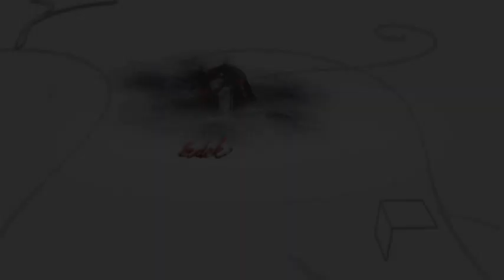2019.07.08. - Fehérvári beszélgetések - Kutyák